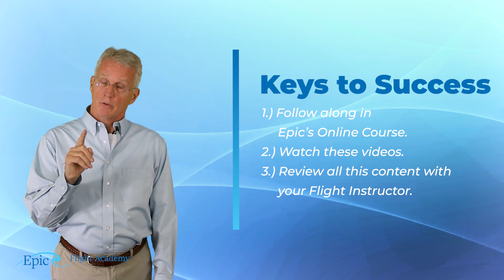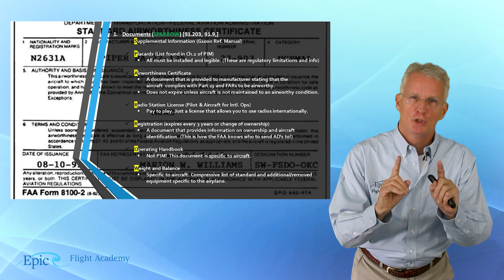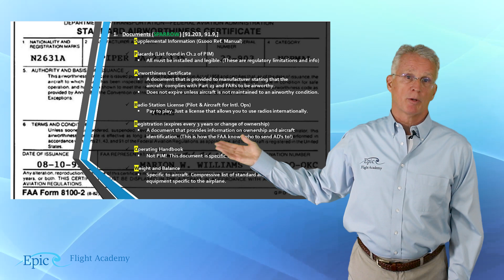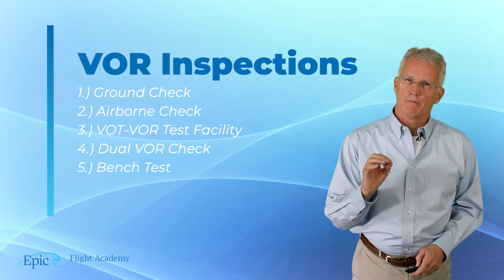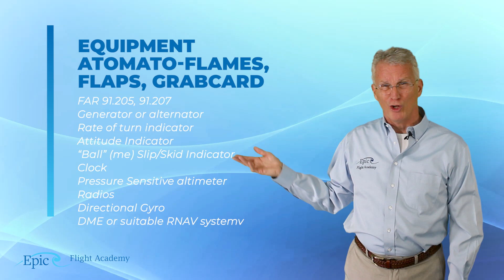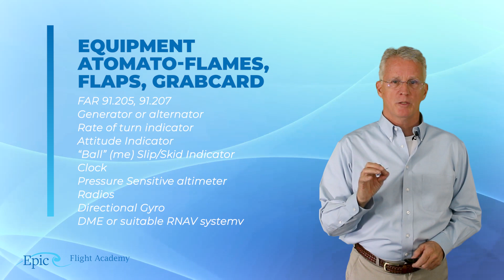Instrument Rating Course: 1.1.3 - The Aircraft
Welcome to Epic Flight Academy’s Instrument Rating Course!
In this lesson, Mike Thompson explains the essential aircraft documents and equipment required before taking off on an Instrument Flight Rules (IFR) flight. Pilots will review what must be on board the aircraft, how to confirm inspections are up to date, and what to do if equipment fails during flight.

You’ll learn about SPARROW, A-AVIATES, ATOMATO-FLAMES, FLAPS, and GRABCARD—critical acronyms every instrument pilot should know. Mike also discusses Minimum Equipment Lists (MELs) and how to determine whether a flight can legally and safely continue after a malfunction.

📘 Video Chapters

1:04 – SPARROW
3:02 – A-AVIATES
4:37 – VOR Inspections
5:36 – Chart Supplement
6:25 – ATOMATO-FLAMES, FLAPS, GRABCARD
8:45 – Equipment Failure Procedures
9:37 – Minimum Equipment List

This course is taught by Epic Flight Academy's own Mike Thompson. Mike Thompson is the author of "Telling Is Not Teaching", which promotes the idea that the “new school” of teaching that embraces electronic technology cannot sacrifice the “old school” of human relationships because the human brain stills learns in largely the same way that it has for millennia.

"Telling Is Not Teaching"